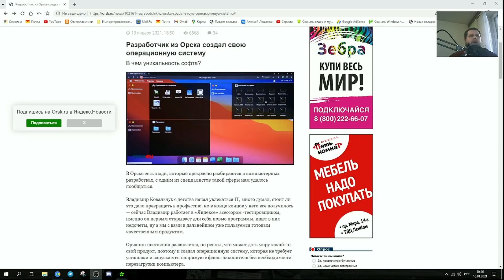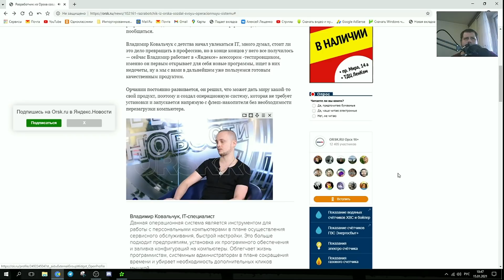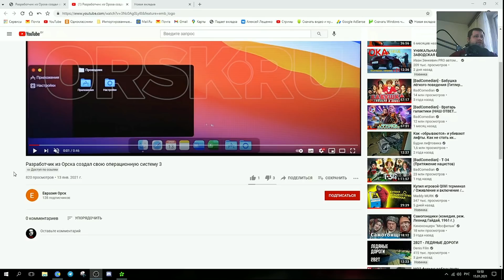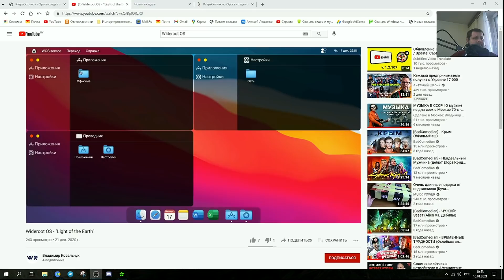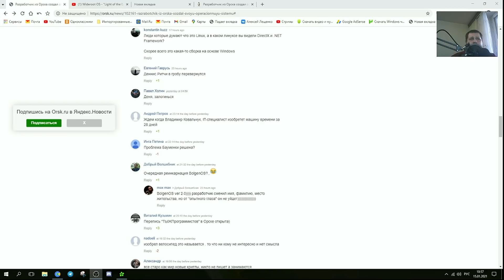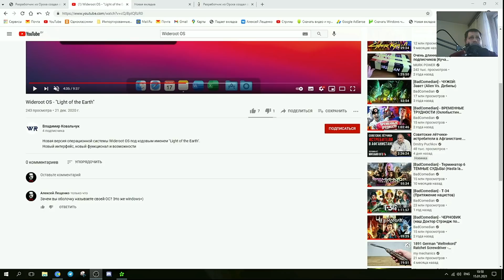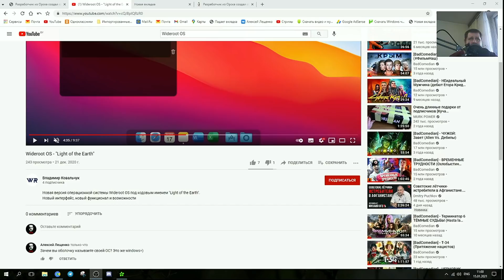Разработчик из Орска создал свою операционную систему,Wideroot OS